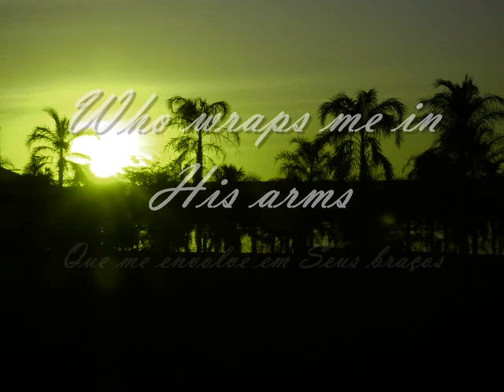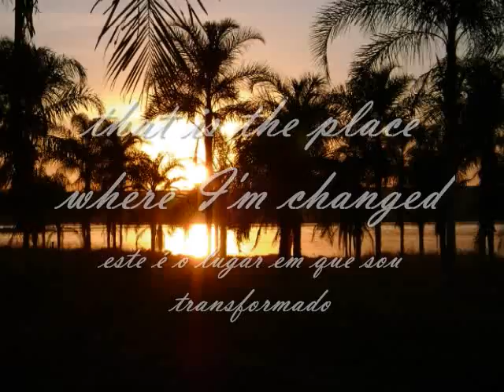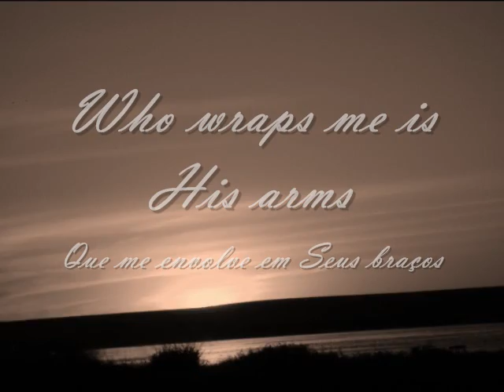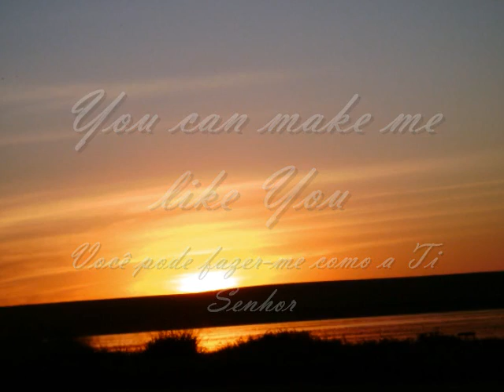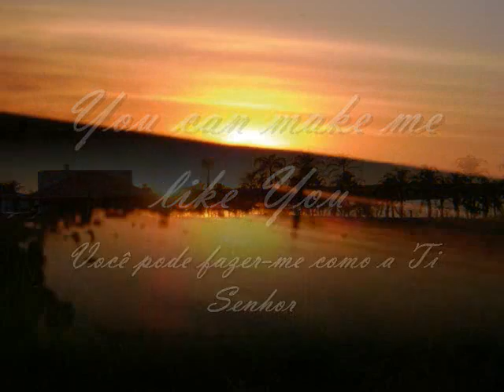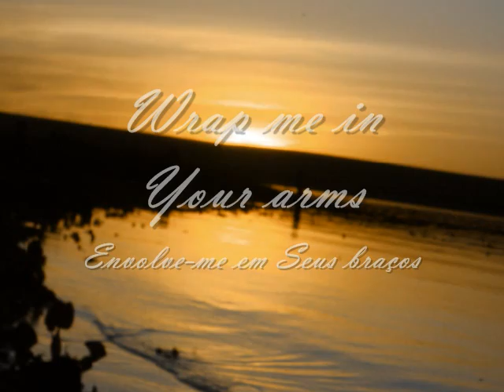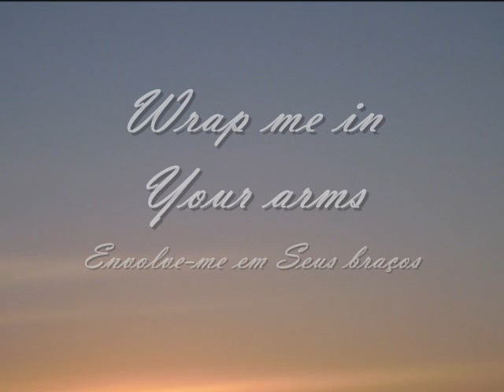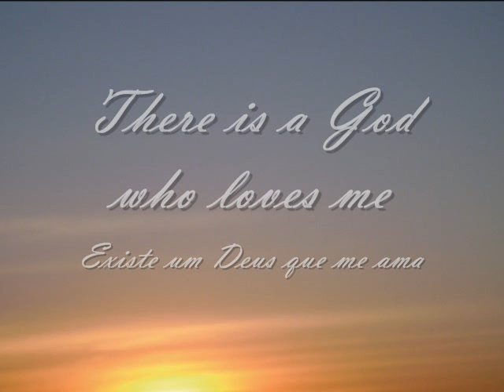Wrap in Your arms - Martha Munizzi (tradução)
Musica ( Music)de Michael Gungor
Concerto de Martha Muniz e convidade especial Israel Houghton
Fotos (Photos) de Rafaela Canevari